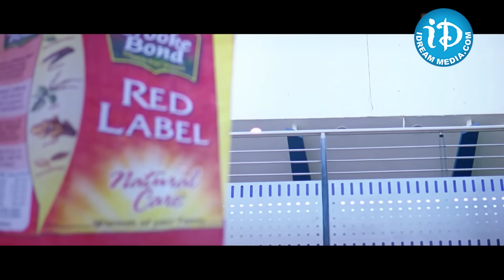Venu Madhav Evergreen Comedy Scene | Telugu Latest Comedy Scenes | Ashok Movie Scenes | Jr NTR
iDream Tadepalle is an Official YouTube Channel Which Will Constantly Keep you Updated with the Latest Breaking News, Latest Political News, Trending Topics, Entertainment Videos, Viral Videos and others. Stay updated with Kakinada Latest Happenings and Other News on iDream Tadepalle .